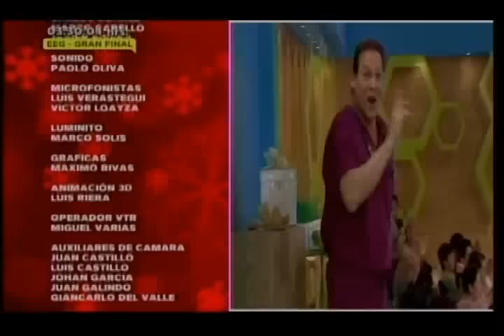Dr. TV Perú (21-12-2015) - B4 - Pregúntale Al Doctor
El doctor responderá las consultas del público.